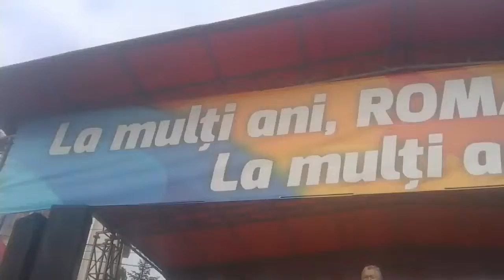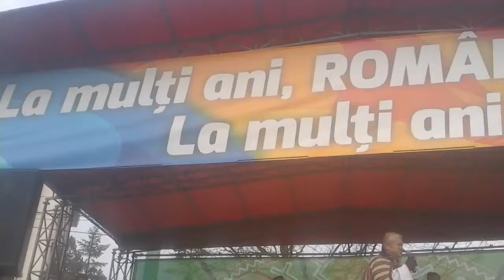gheorghe turda la slobozia ialomița de sărbătoarea a româniei